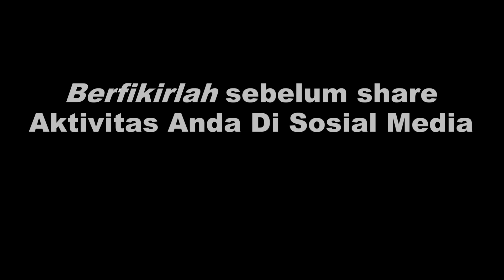Iklan Layanan Masyarakat "BAHAYA SOSIAL MEDIA" SMK NEGERI 10 KABUPATEN TANGERANG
Iklan ini bertujuan agar masyarakat sadar, jika tidak berhati hati pada postingan,thread atau status yang mereka kirim dimedia sosial akan berdampak pada dirinya sendiri.. Sudah banyak korban yang disebabkan oleh sosial media seperti penculikan, penipuan online,dsb...

Iklan layanan masyarakat ini dipersembahkan oleh :
SMK NEGERI 10 KABUPATEN TANGERANG

Directed by :
Muhamad Ardiansyah

Editor,Script Writing, Videographer by
Muhamad Ardiansyah //

Special Thanks To :
ALLAH S.W.T.

Productive Teacher
M.Kallam Royhan,St

And All teacher at Smk 10 high school

And my artist :
Murtapiah,Edwin Maulana,Devi Pajzriah,Reza Mahandika

Editor Software by
Adobe After Effect Cs6 - Template by Rocketstoks